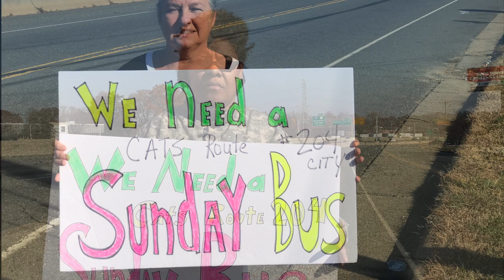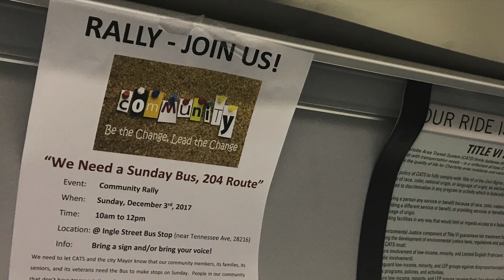"We Need a Sunday City Bus" sign our Petition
Join in with your signature for the neighbor's of Oakview Terrace in Charlotte NC who need Public Transportation on Sundays.

Your ride is not here - “We need a Sunday City Bus”

Thank you to all the National Media 1080am KWAI Radio The Carroll Cox Show  & Charlotte News Stations who covered our rally today for a Sunday Bus. We will add the links as they become available: